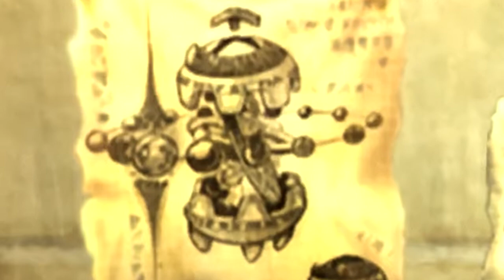Jak 2 MIssion 52 Win Class 1 Race in Stadium